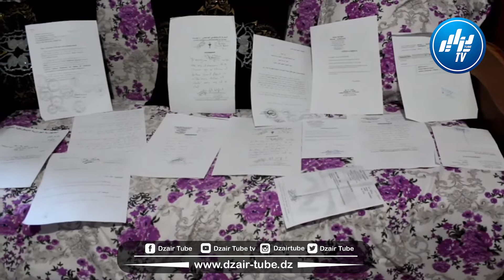بجاية محمد الأمين يعاني من إعاقة ذهنية و حركية و بصرية مئة بالمئة يناشد المحسنين وذوي القلوب الرحي